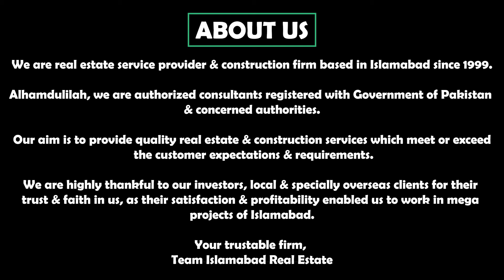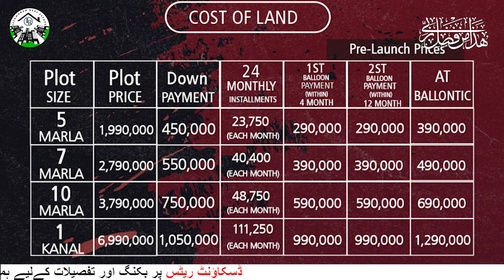New Metro City Gujar Khan || New Metro City Latest Development Update || New Metro City Good News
Rudn Enclave
7 wonders city Islamabad
7 wonders city Peshawar